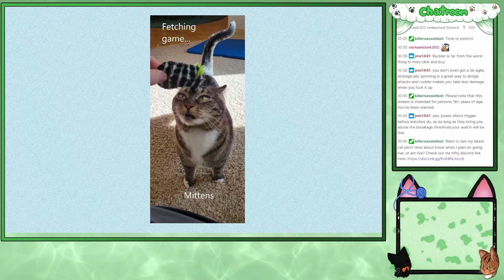Late night multiplayer Riskies!